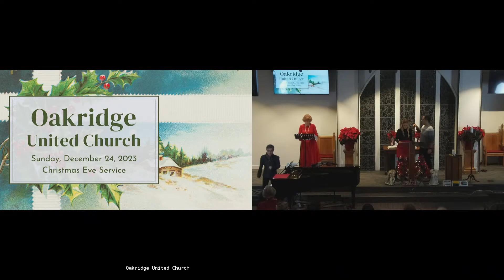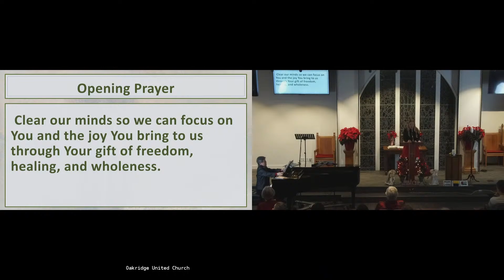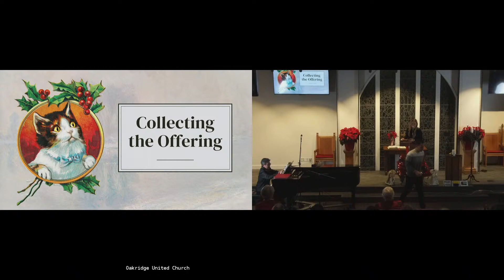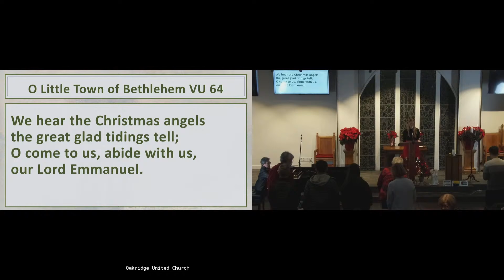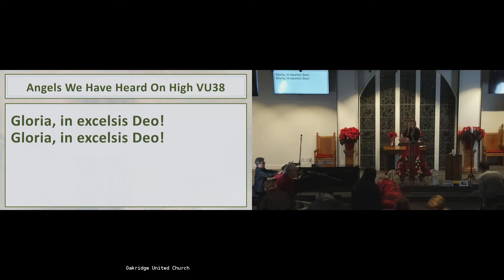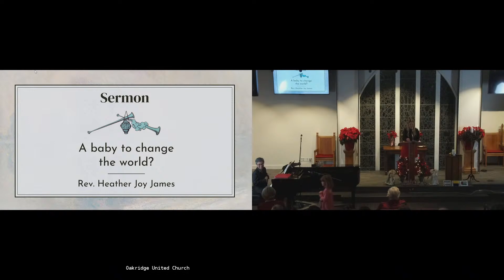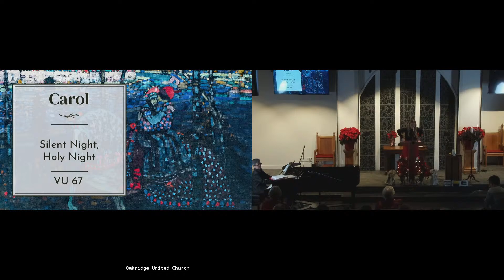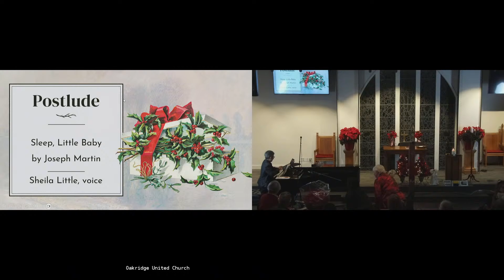Oakridge United Church Christmas Eve Service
Oakridge United Church, Vancouver, BC